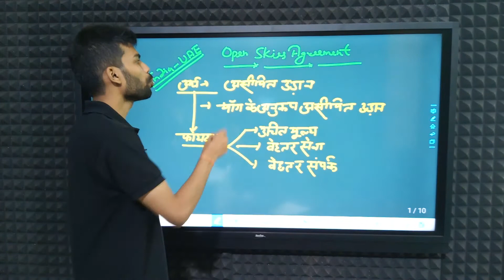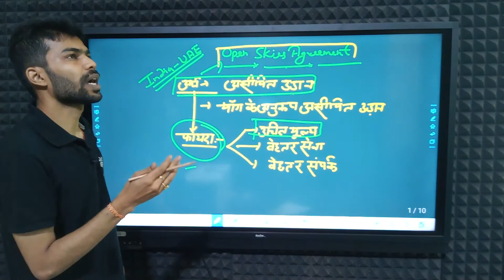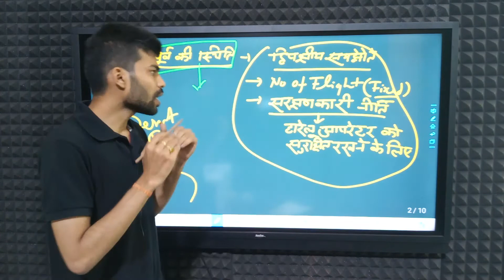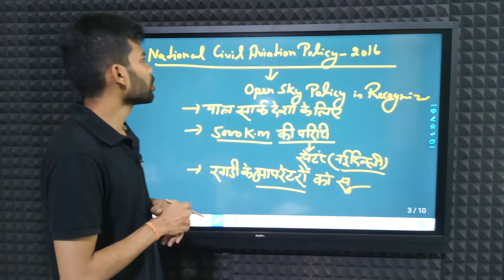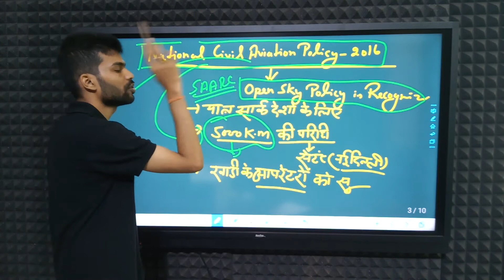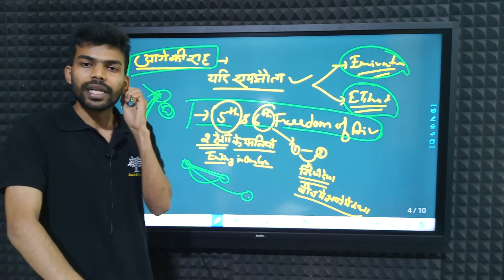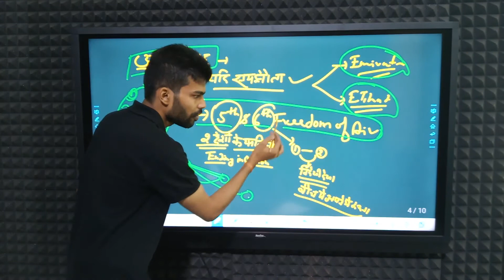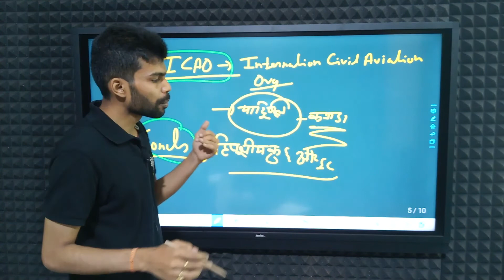TTP: Open Skies Agreement....